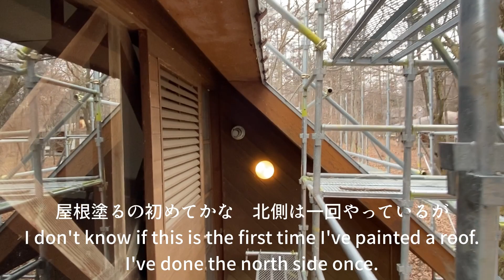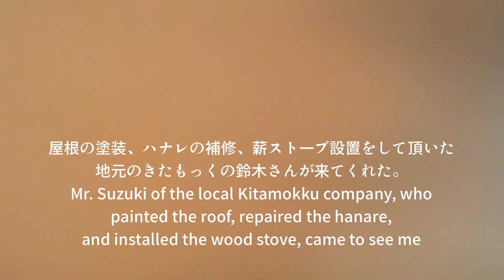篠原一男の45度の屋根 / Kazuo Shinohara’s 45 degree angle roof - 新種の老人 北軽：孤独と不便のある暮らし 09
Masamichi Toyama, who develops Soup Stock Tokyo, PASS THE BATON, etc., lives in two bases in Hokugaru. In 1974, Shuntaro Tanikawa took over the famous architecture commissioned by Kazuo Shinohara, and records the process of gradually adapting to the body. In charge of shooting, editing, and music by Toyama, who claims to be a new kind of old man on his 60th birthday.

Soup Stock Tokyo、PASS THE BATONなどを展開する遠山正道の、北軽での二拠点生活の暮らしぶり。1974年に谷川俊太郎が篠原一男に依頼した名建築を譲り受け、少しづつ身体に馴染ませていく過程。還暦になり新種の老人を名乗る遠山による撮影、編集、音楽。